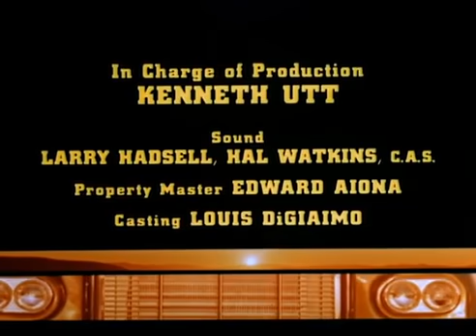Movin' On Episode 08 Games Nov 14, 1974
Will, Sonny, and fellow trucker Ike run afoul of a small-town police officer and his speed trap, and they get involved in a series of "touch" football games that turn out rougher, and with higher stakes, than expected.